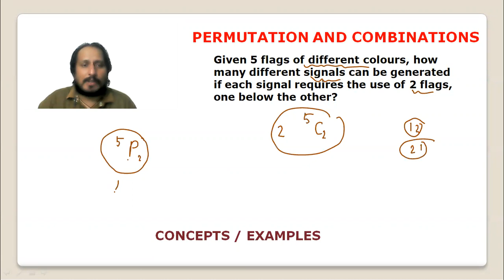Permutations and Combinations 11th MATHS prob = sol 13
Kota,  Delhi,  Vadodara,  and  Bhopal  etc.